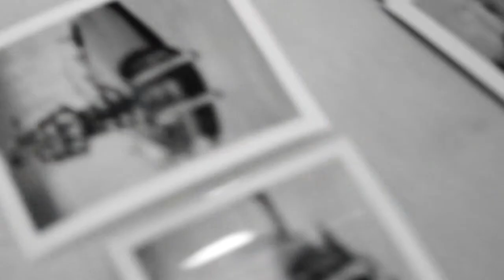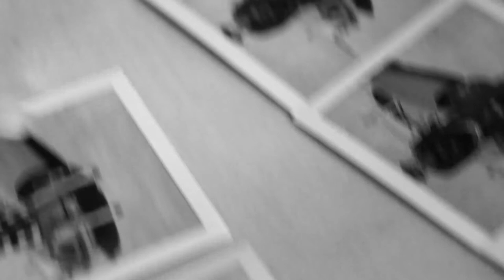Joshua Black Wilkins - Everyone Shoots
Part of a documentary series exploring the motivations behind photography, this video follows Joshua Black Wilkins, a Nashville-based portrait photographer, on a personal shoot with model Salome Steinmann